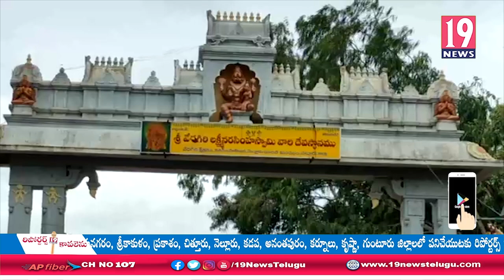వేదగిరిలో లక్ష్మీనరసింహ స్వామి వారి దేవాలయ భూములను దోచుకొంటున్నారంటూ గ్రామస్తులు ఆవేదన -నెల్లూరు